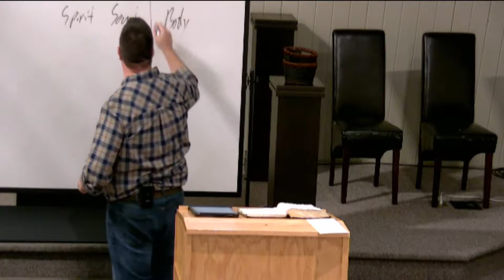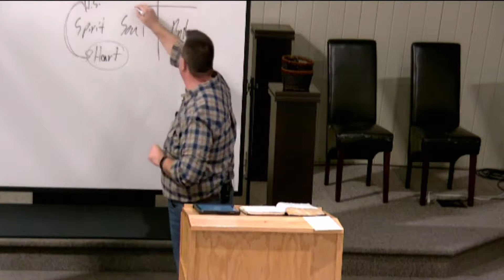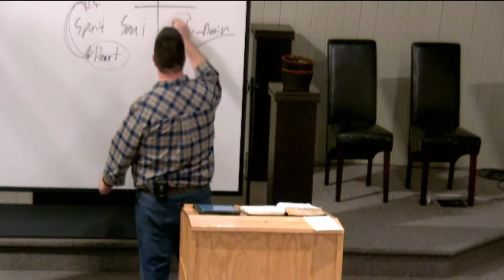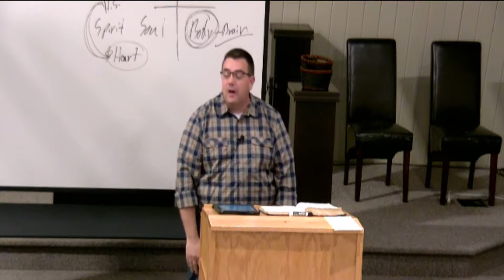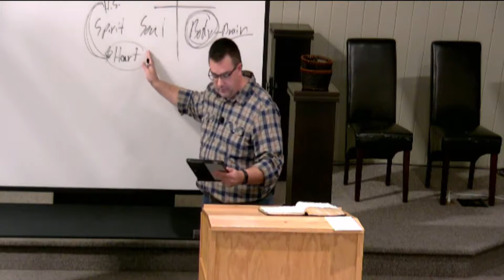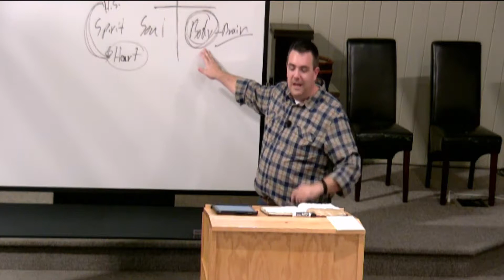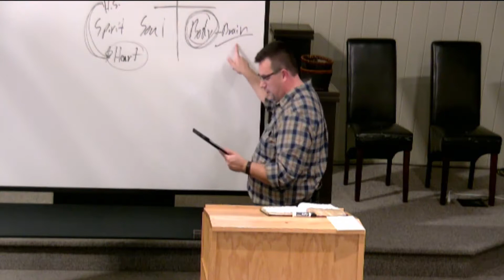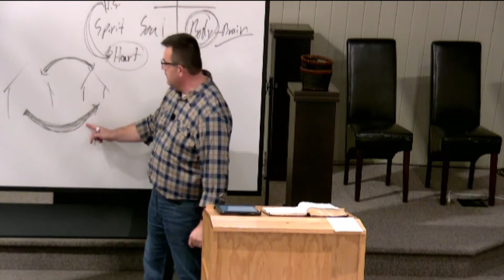2} Pauline Neurotheology What Is It Bryan Ross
Grace Life Bible Church   Fall Conference